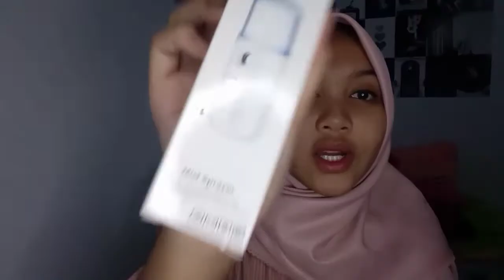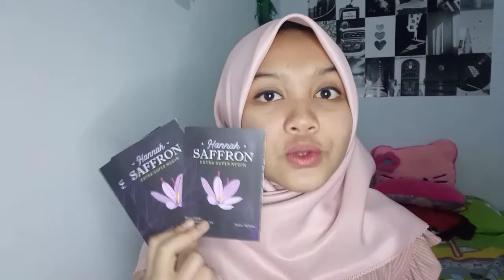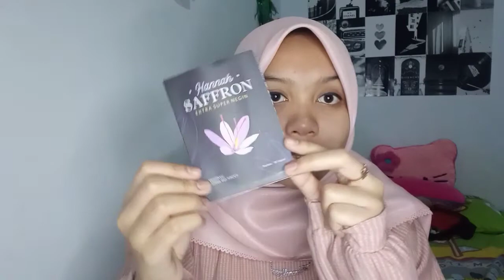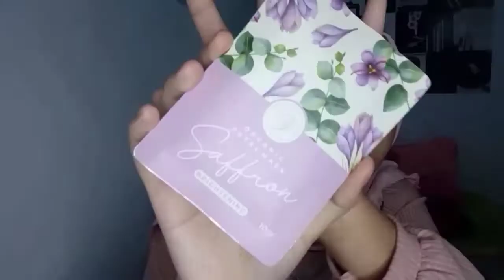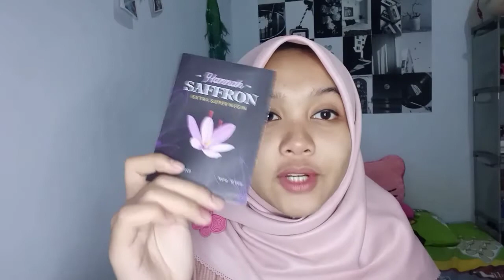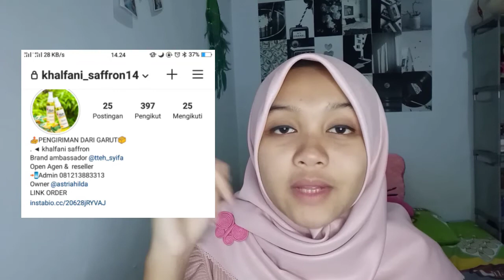REVIEW PAKET SAFFRON by:khalfani_saffron14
Assalamualaikum✨
Full Luphh❤
Alamanda Nazma🌻

- shopee
shopee.co.id/astriahilda65